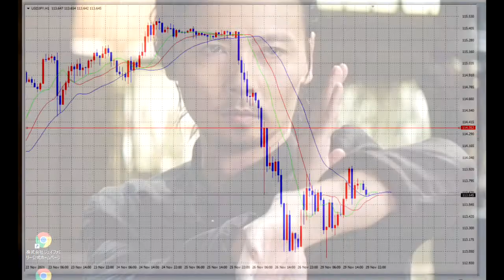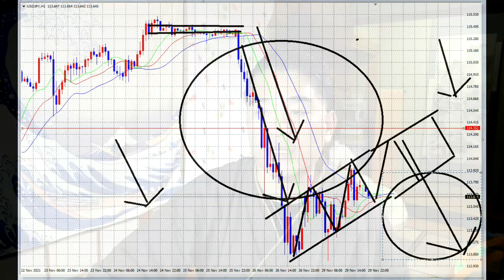【FX】11月30日は慎重に12月を見てゆく。